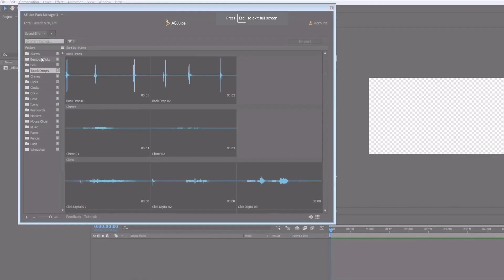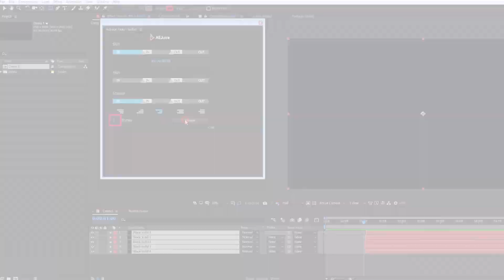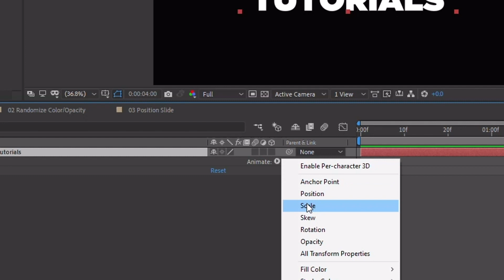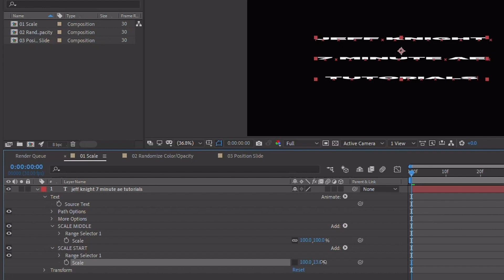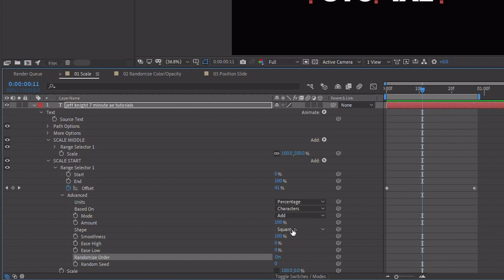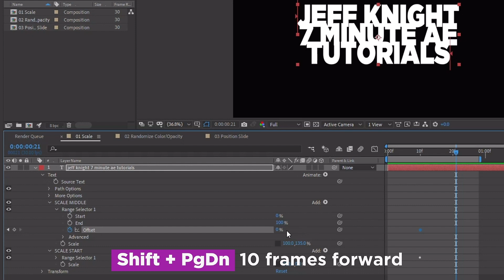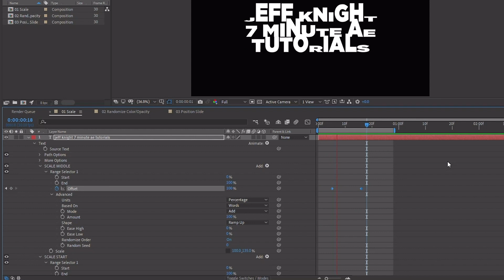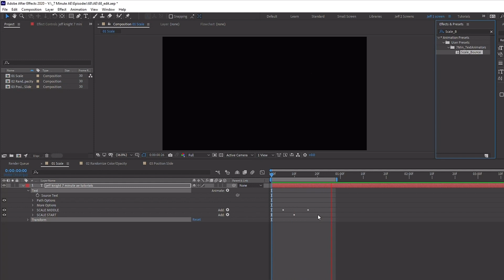Text Animator ROCKSTAR Part 1 | Adobe After Effects Tutorial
Outline
00:00 - Series intro
00:10 - Episode intro
00:52 - What you’ll learn this episode
01:30 - AE Juice Promo
04:51 - BEGIN TUTORIAL
06:44 - Text Animator Shape settings
07:15 - Changing “Based On” settings
07:47 - Randomize Character settings
08:00 - Shape settings: Ramp Up
08:35 - “Scale Middle” settings
09:53 - Adjust settings to get the look you want
10:59 - How to save text animations as Presets
11:33 - How to bring your text animation preset into your timeline
12:23 - Episode outro

Hey everybody and welcome back to another exciting and informative. episode of 7 Minute AE Tutorials, where you learn tips, tricks, and shortcuts in 7 minutes or less. No BS. Just AE.

This is the first tutorial of 2021, so welcome to a New Year of 7 Minute AE Tutorials. One of my resolutions is to deliver more 7 minute tutorials that are easy-to-follow, not too fast, and include topics that you can use on a regular basis. I made a 2020 Year In Review video, so if you haven’t checked out that, please do so when you get a chance. The overall message is thanking you all for being a part of this channel, and letting you know the changes that are coming in 2021.

This tutorial is the first of a three part series on Text Animators. In this episode, we’ll be creating a custom text animation that uses Scale Text Animators. If aren’t familiar with Text Animators or don’t have a solid grasp on them, this is the episode for you. I always include shortcuts and tricks that you can incorporate into other animations.

Leave me a comment to tell me what you learned!

Sign up for my Udemy course, “The Power of Shape Layers.” It’s a comprehensive course that covers literally every aspect of shape layers. And it’s guaranteed to make you a shape layer master.

The link to that course, to the impressive deals and free stuff you can get from AE Juice, the presets we will be creating, and the project file for this episode are all in the description below. I’ve also included a table of contents so you can rewatch parts of this tutorial that you find difficult.